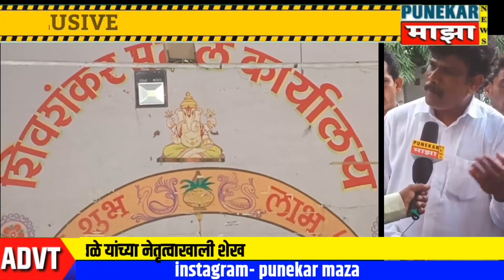फुरसुंगी -मानवहीत लोकशाही पक्ष प्रवेश, आढावा बैठक, आंदोलनाचा इशारा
Punekar maza news marathi
संपादक -संतोष कचरू शिंदे
*व्यासपीठ जनसामान्यांच*